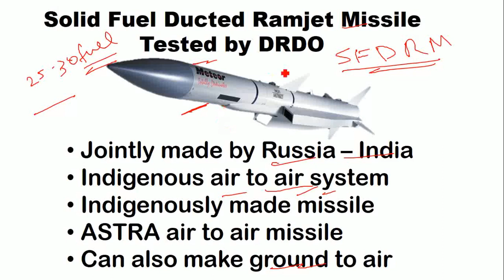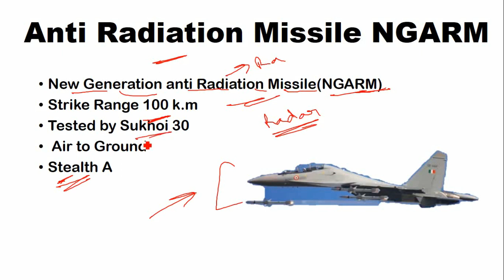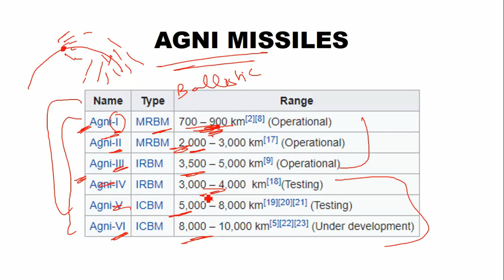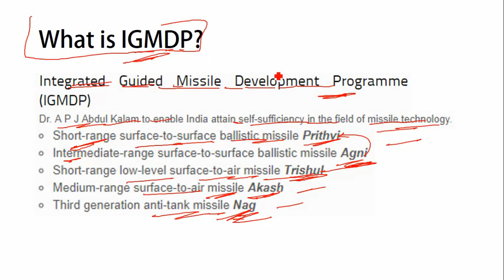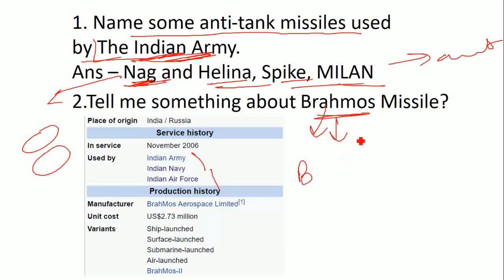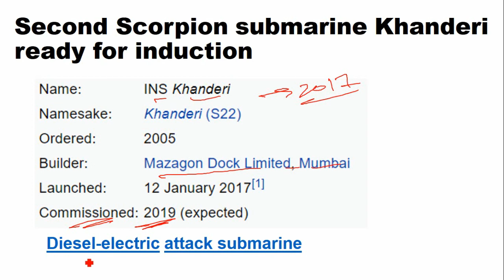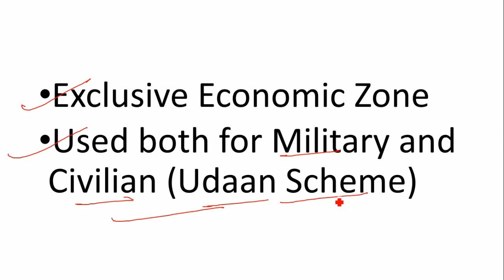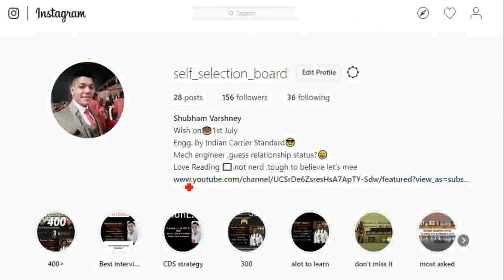Defence question SSB Recommended Candidate Was Asked in Personal Interview Part 4